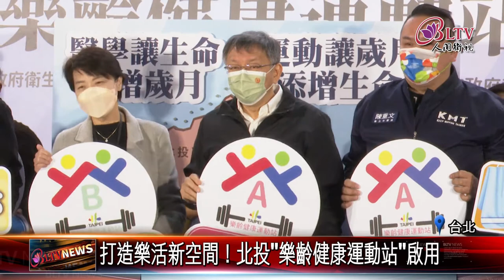20220103 超高齡社會！北市拚"宜居高齡友善城市"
2025年，台灣預期將邁入超高齡社會。長照成為一大課題。北市府聚焦長者健康議題，目前已設立14處運動健康中心，並因應長者不同需求，提供各類健康服務和有趣的運動課程，除了號召長輩們養成運動習慣，更要打造高齡樂活空間。